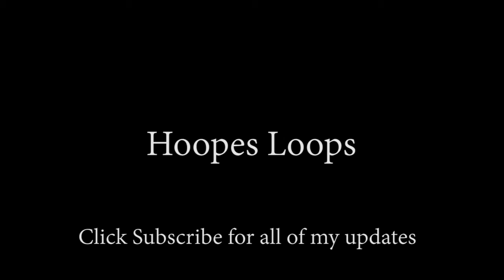Hoopes Loops #195 - Georgia-Jersey Line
Bradford Hoopes play-at-home loops celebrate Ray Charles and Bruce Springsteen at the "state line" playing Hoagy Carmichael's Georgia on My Mind and Mitch Ryder and the Detroit Wheels' Devil with a Blue Dress! Thanks again to Joe Comparato for the production assistance.